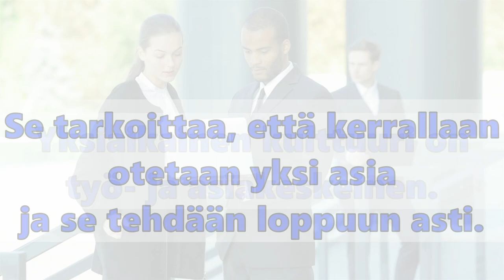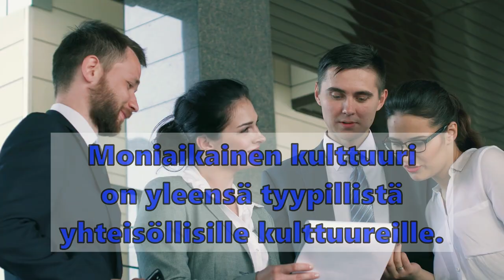Suomalainen työkulttuuri - yksiaikainen kulttuuri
Suomalainen kulttuuri: lyhyt video suomalaisen kulttuurin piirteestä - ajan tärkeydestä.
Taso: noin B2.